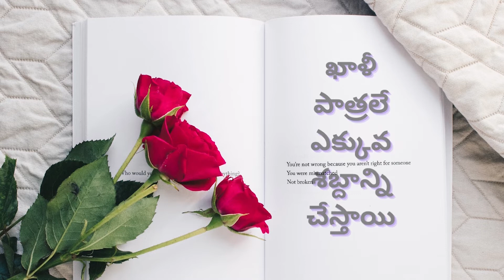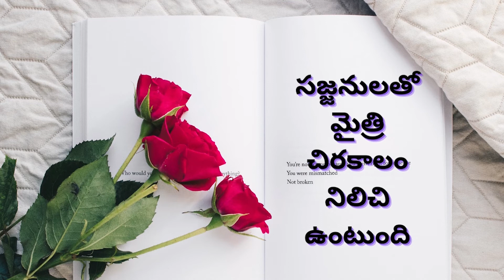జీవిత సత్యాలు , ఈ మంచి మాటలు మనకు స్ఫూర్తినిస్తాయి | Best Quotations | Manchi Matalu - 123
Manchi Matalu  - 123
ఈ మంచి మాటలు మనకు స్ఫూర్తినిస్తాయి, జీవిత సత్యాలు
Best Quotations
Sahasri Creations